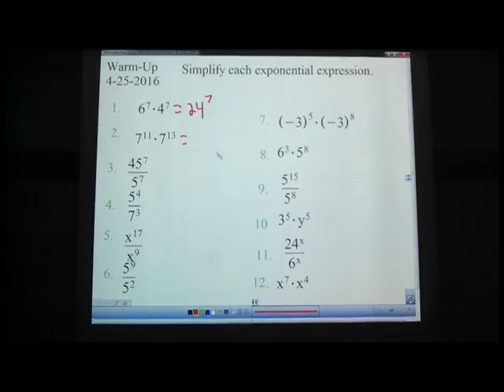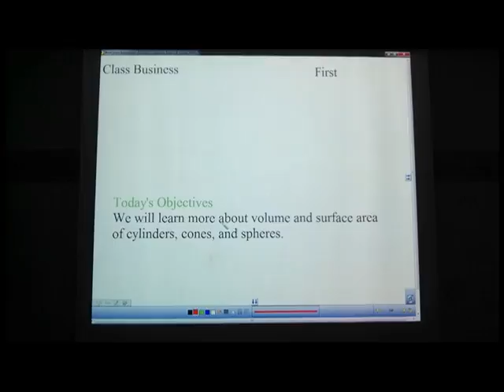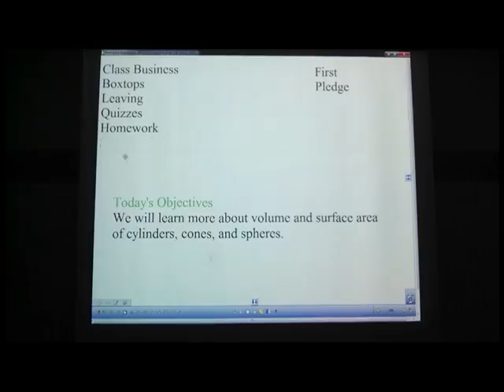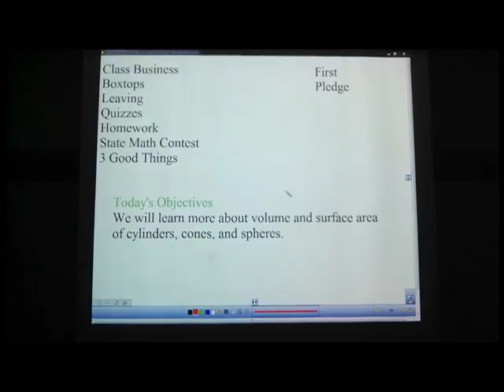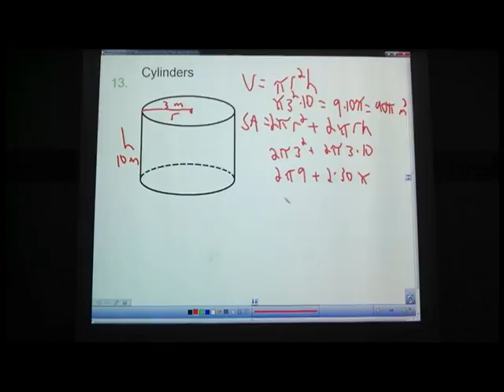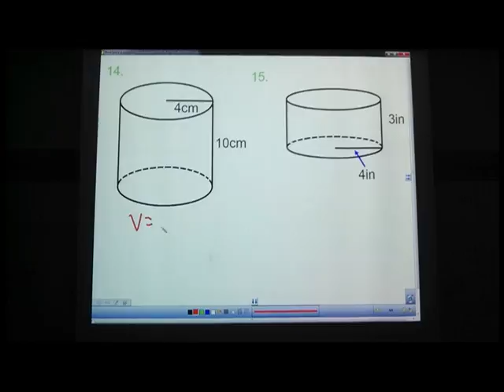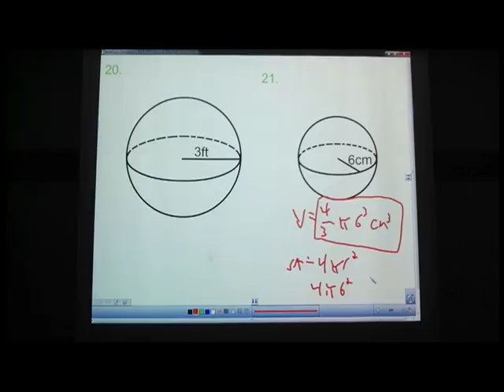8th Grade, April 25th, 2016: Cylinders, Cones, and Spheres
This is a video from a day that I had a substitute teacher, so there area bunch of instructions for the substitute teacher.  You can probably ignore those.